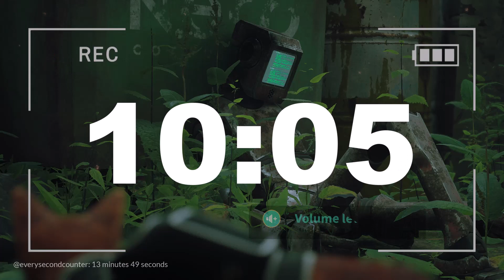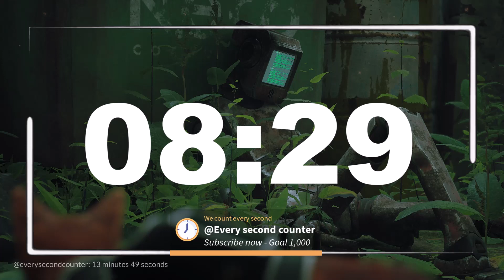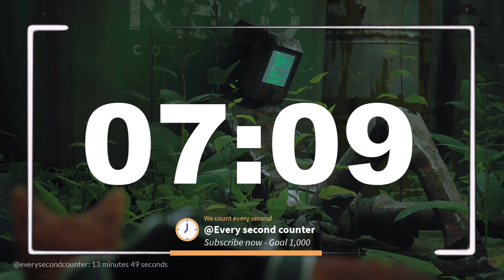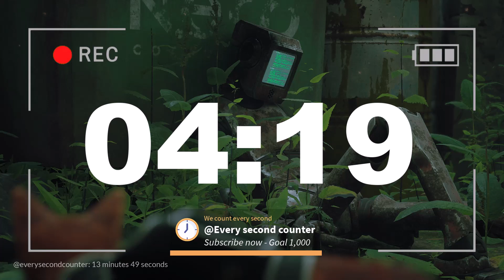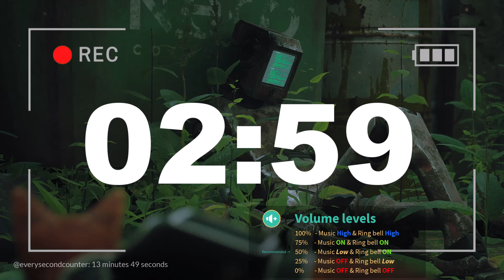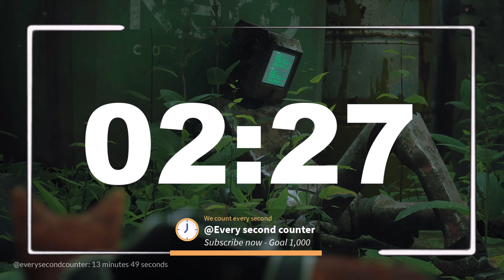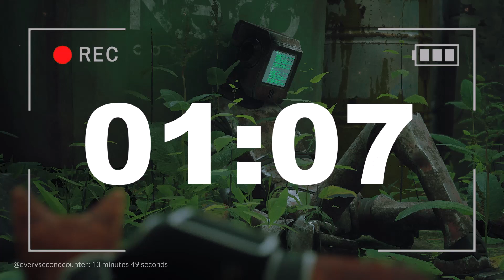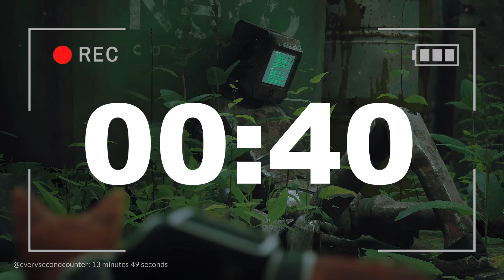13 minutes 49 seconds [829 secs] clock timer countdown || Alarm Focus || Chill Music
Thirteen minutes forty nine seconds (829-secs) of focus and timer to use as alarm or countdown timer

Volume levels:
100% - Music is HIGH & ring bell is HIGH
75% - Music is ON & ring bell is ON
50% - Music is LOW & ring bell is ON
25% - Music is OFF & ring bell is LOW
0% - Music is OFF & ring bell is OFF